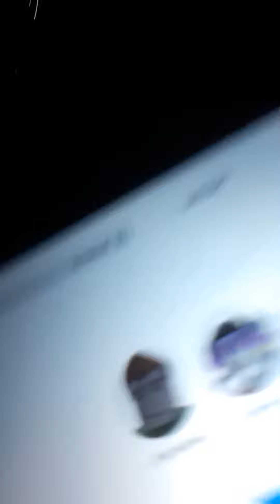Roblox Is The Best (feat. Roblox)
ROBLOX Lover